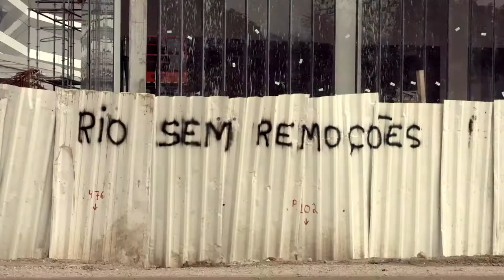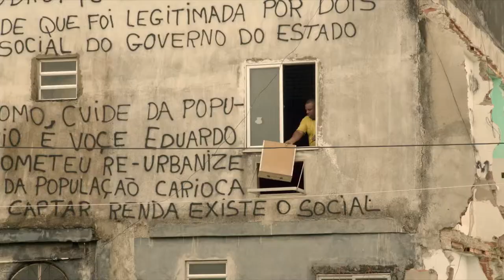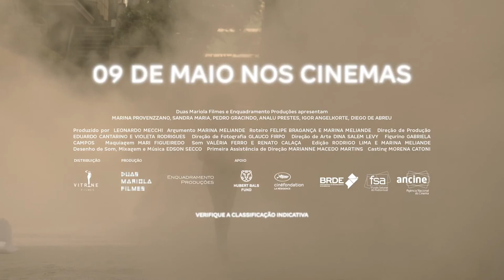Mormaço (2019) - Trailer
Você percebeu que a cidade está toda desaparecendo?

Rio de Janeiro, 2016. O verão mais quente da história. A cidade está se preparando para os Jogos Olímpicos. Ana, defensora pública de 32 anos, trabalha por uma comunidade ameaçada de remoção pelas obras do Parque Olímpico. Ao mesmo tempo, misteriosas manchas aparecem em sua pele. Coisas estranhas começam a acontecer na cidade e no corpo de Ana. A temperatura sobe, criando uma atmosfera úmida e sufocante. O mormaço se acumula, abrindo caminho para uma tempestade.

Assim, Mormaço, dirigido por Marina Meliande, apresenta Ana, uma jovem que se divide entre seu trabalho em uma comunidade, a Vila Autódromo, prestes a ser despejada por conta dos Jogos Olímpicos do Rio.